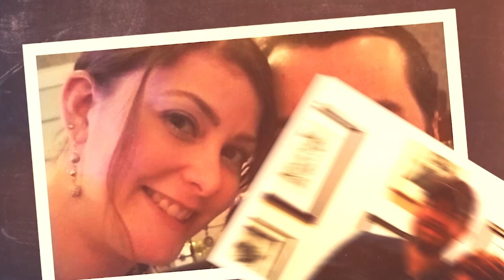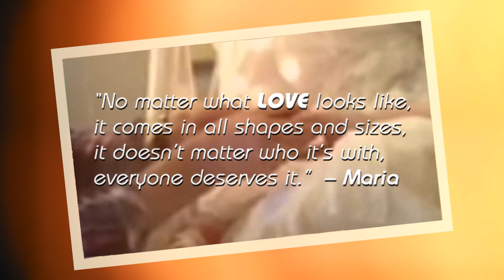PAUL MCARDLE - Forever Maria | Official Music Video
A song written by Paul McArdle for his wife Maria, after he lost her to her battle with cancer.

Music & Lyrics by Paul McArdle
McArdle Music
Video Shot & Edited by Wildbyrd Productions
2021